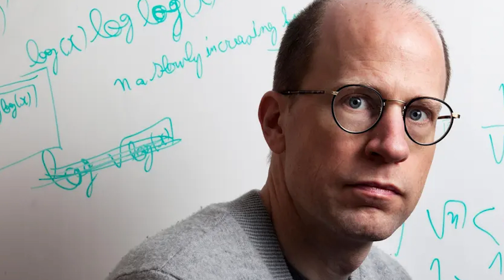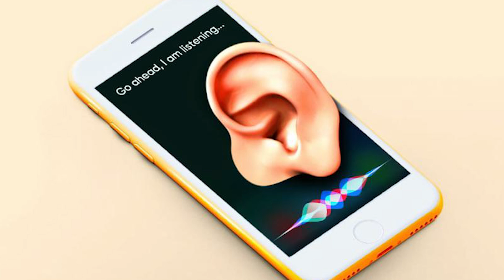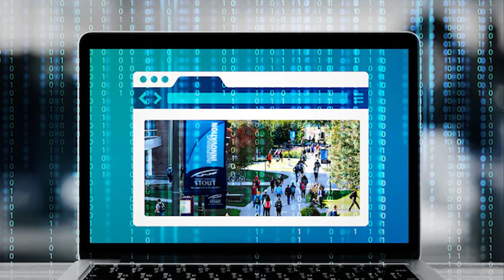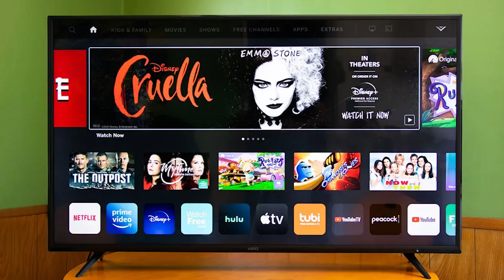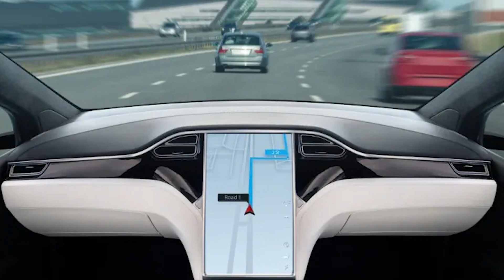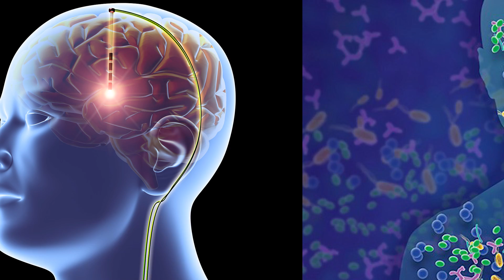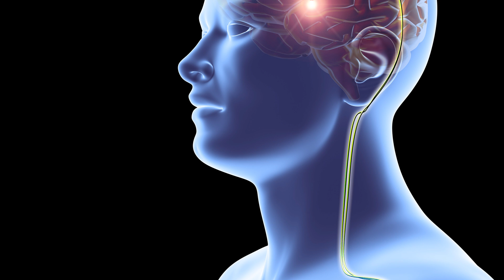Top 10 Upcoming Technologies That Humans Should Fear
Robots that can do parkour, a speaker that pencils in your appointments, and what is up with drones? Technology is advancing faster than ever before, and some people have some fears surrounding that. Let's talk about the Top 10 Upcoming Technologies That Humans Should Fear.

Time Codes:
0:00 Intro
0:15 Autonomous AI
1:33 Automation
2:24 Personal Assistants
3:08 Virtual Reality
3:47 Personal Information Tracking
4:49 Smart TVs
5:31 Self Driving Cars
6:33 Warrior Robots
7:25 Drones
8:12 Biomedical Advancements